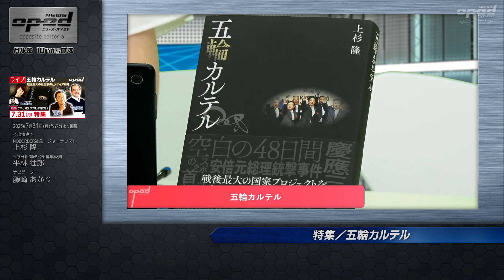【モスクワも戦地に？】ウクライナ大統領 モスクワ無人機攻撃に言及、他【オプエド・ダイジェスト】上杉隆 平林壮郎 藤崎あかり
【きょうのオプエド 2023年7月31日（月）放送分より】
00:00 オープニング
00:21 処理水放出「夏ごろ」で変更なし 経産相 漁業者に
01:56 ウクライナ大統領 モスクワ無人機攻撃に言及
05:33 木原氏が「事実無根」と報告 官房長官が言及
07:49 オーダーメードAI開発のLaboro.AIが上場

【特集：五輪カルテル】
上杉隆　平林壮郎　藤崎あかり